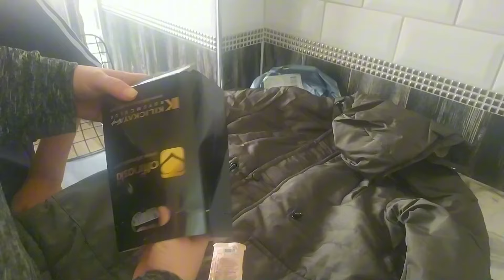İYİ BİR DOST BİN AKRABAYA BEDELDİR✨RETRO FENA VURDU BİZİ ‼️